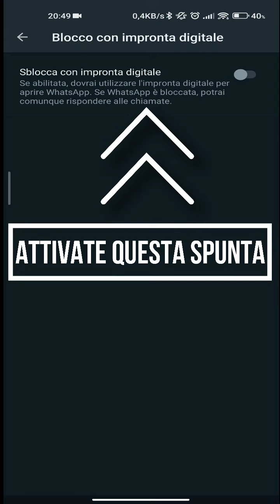Come Bloccare whatsapp con l'impronta digitale su